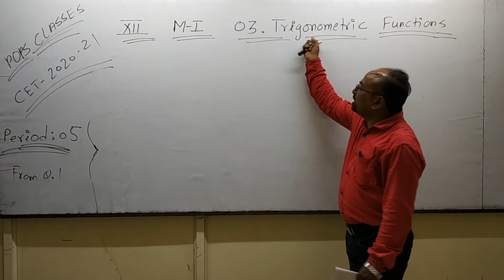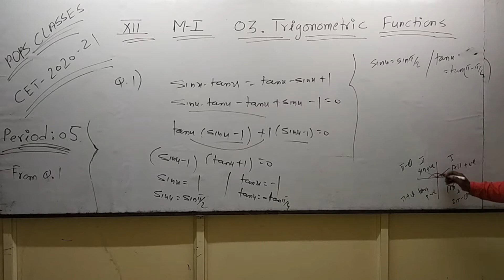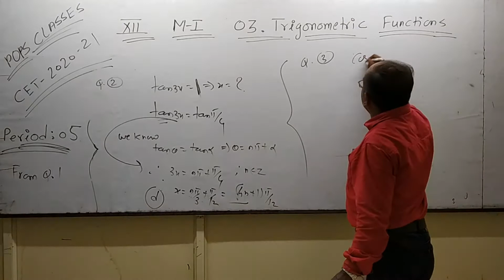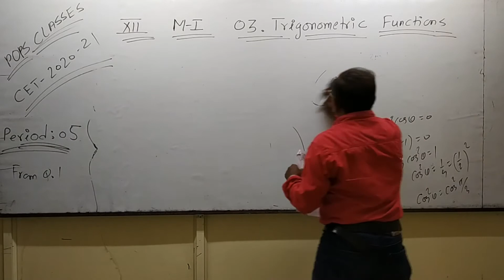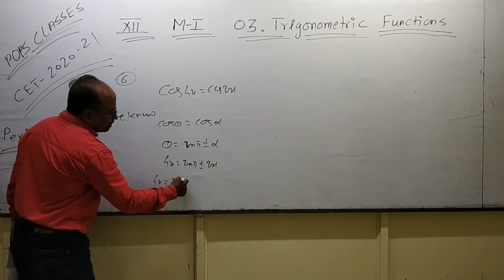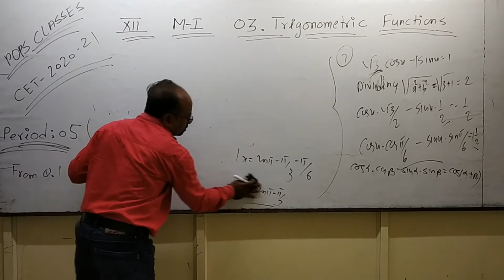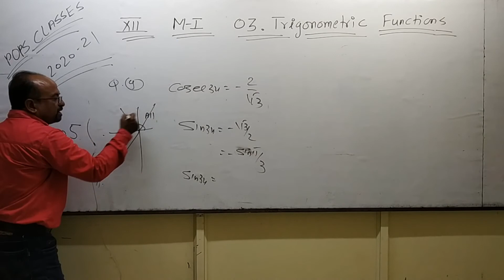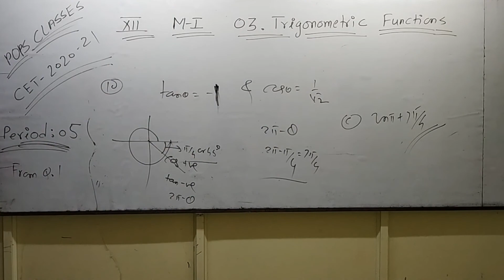12th class MHT-CET (M-I) 03. Trigonometric Function. ( Q. 1 to 10)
Period :- 05.
Chapter :-03. Trigonometric Function.